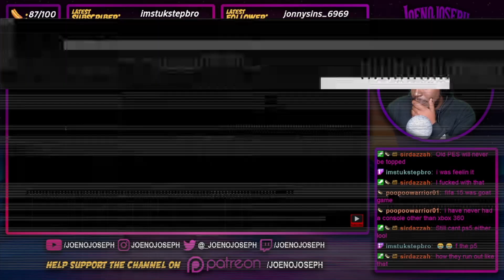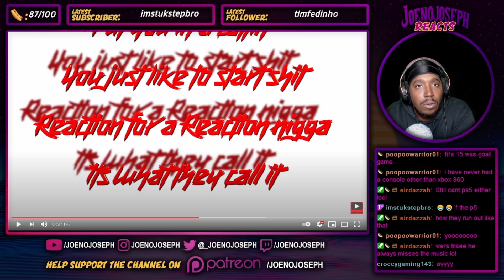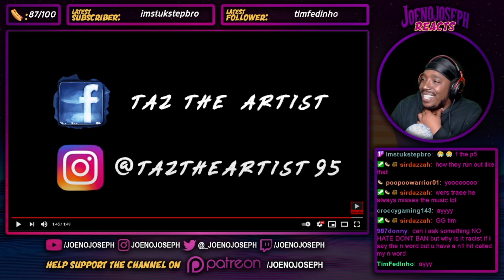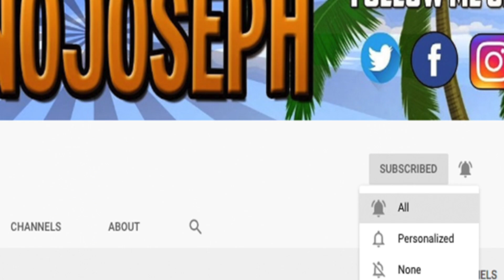Reaction To Taz the Artist - Spazz Out, Pt. 2 (Official Music Video) Dir. by DMOO Films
Taz the Artist - Spazz Out, Pt. 2 (Official Music Video) Dir. by DMOO Films

(Everyday)